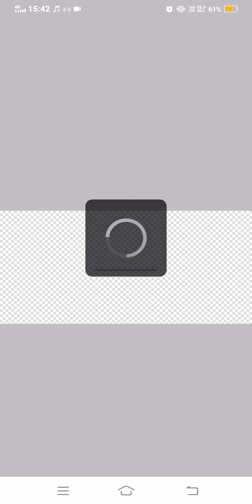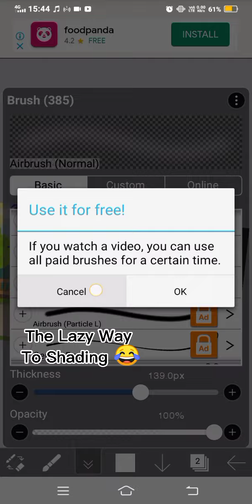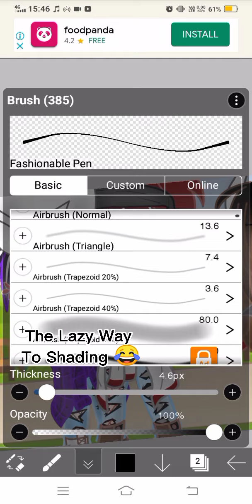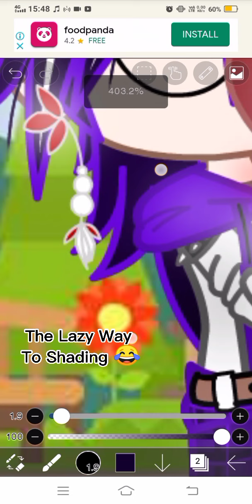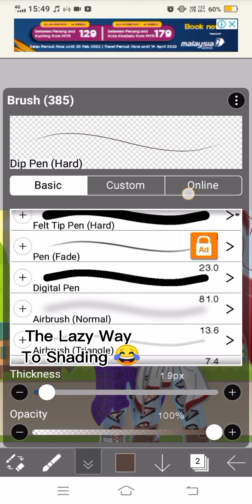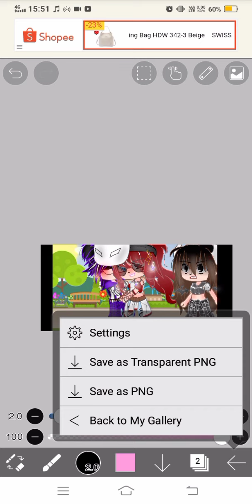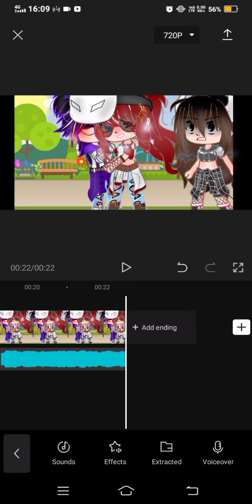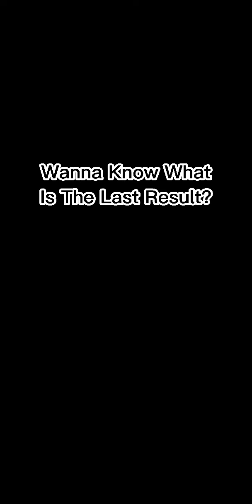How Am I Edit My "Videos" | Request By An Amazing Person 💕✨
I'm Sorry I Couldn't Find The Comment Again Be Like 🔪🙂 Anyways Enjoy This Trashhhhhhh 🤧💕💕 Hope You Have A Wonderful Day Or Night 😚💖 Goodbye Amazing People 💖💕💕 Love ya all 🥰🥺❣️